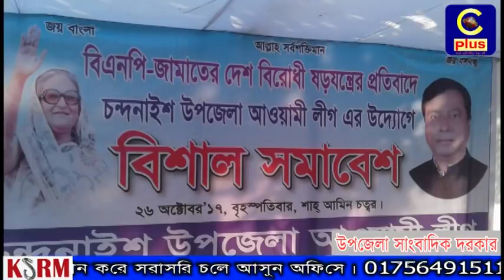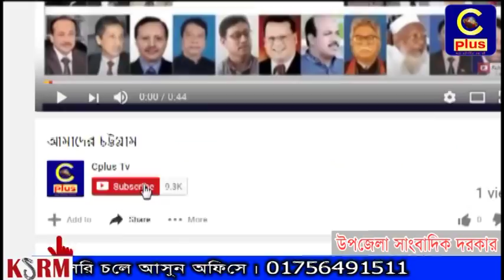চন্দনাইশে আওয়ামী লীগের দু’গ্রুপে সংঘর্ষে জেলা পরিষদ সদস্য ও উপজেলা সাধারন সম্পাদক সহ আহত ১২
চট্টগ্রামের চন্দনাইশ উপজেলায় আওয়ামী লীগের দুই গ্রুপে সংঘর্ষে উপজেলা আওয়ামী লীগের সাধারণ সম্পাদক আবু আহমেদ জুনুসহ কমপক্ষে ৯ জন আহত হয়েছেন। বৃহস্পতিবার (২৬ অক্টোবর) বিকেল ৫টার দিকে পৌর সদরের শাহ আমিন পার্কে এই সংঘাতের ঘটনা ঘটেছে। নিজেদের মধ্যে মারামারির পর নেতাকর্মীরা পুলিশের সঙ্গেও সংঘাতে জড়ায়।
উপজেলা আওয়ামী লীগের সভাপতি জাহিদুল ইসলাম জাহাঙ্গীর এবং সাধারণ সম্পাদক আবু আহমেদের অনুসারীদের মধ্যে এই ঘটনা ঘটেছে বলে জানিয়েছেন চন্দনাইশ থানার ওসি ফরিদ উদ্দিন খন্দকার।
প্রত্যক্ষদর্শী সূত্রে জানা গেছে, বিএনপি-জামায়াত ও এলডিপির প্রতিহিংসামূলক রাজনীতির প্রতিবাদে উপজেলা আওয়ামী লীগ এই সভা আহ্বান করেছিল। সভায় যুবলীগ নেতা ইয়াছিন আরাফাতের বক্তব্য হঠাৎ নেতাদের মধ্যে কথা কাটাকাটি শুরু হয়। এক পর্যায়ে উভয়পক্ষে হাতাহাতি-মারামারি শুরু হয়।
মারামারিতে আবু আহমেদের মাথা ফেটে যায়। এছাড়া আওয়ামী লীগ নেতা হেলাল উদ্দিন, আব্দুর রহিম, মো.ওসমান, হাফিজুর রহমান এবং মো.রাশেদ গুরুতর জখমের পর তাদের স্থানীয় হাসপাতালে নেওয়া হয়েছে।
সংঘাতের খবর পেয়ে পুলিশ এসে বিবদমান দুই গ্রুপকে ধাওয়া দিয়ে কমিউনিটি সেন্টার থেকে বের করে দেয়। রাস্তায় এসে আওয়ামী লীগের নেতাকর্মীরা পুলিশের ধাওয়া পাল্টা ধাওয়ায় জড়ায়।
ওসি জানান, প্রায় ১৫-২০ মিনিট ধরে ধাওয়া পাল্টা ধাওয়া ও ইট-পাটকেল নিক্ষেপের ঘটনা ঘটেছে। এসময় সেখানে যানবাহন চলাচল বন্ধ হয়ে যায়।
এতে চন্দনাইশ থানার এস আই মুজিবুর রহমান আহতের খবর পাওয়া গেলেও ওসি কতজন আহত হয়েছে সেটা নিশ্চিত করতে পারেননি। বর্তমানে পুরো এলাকায় থমথমে পরিস্থিতি বিরাজ করছে বলে ওসি জানিয়েছেন।
রাত সাড়ে আটটায় এ প্রতিবেদন লেখা পর্যন্ত গাছবাড়িয়া কলেজ গেট, বাগিচারহাট, দোহাজারীসহ বিভিন্ন স্থানে টায়ার ও কাঠে আগুন জ্বালিয়ে সড়ক অবরোধ করে বিক্ষোভ প্রদর্শন করছিলেন বিক্ষুব্ধ আওয়ামী লীগের নেতাকর্মীরা।